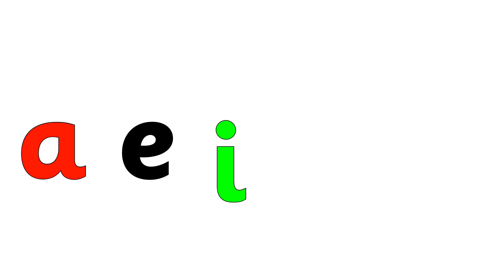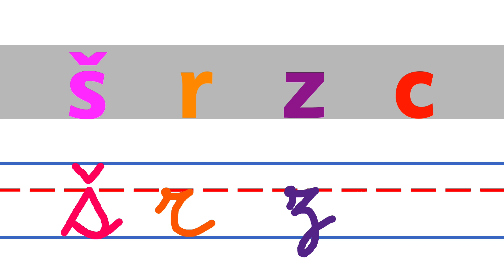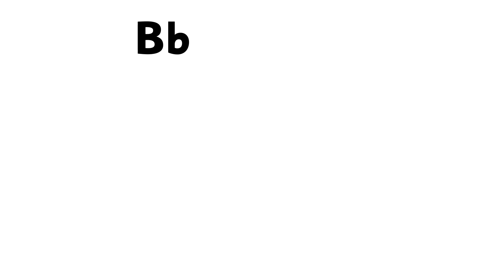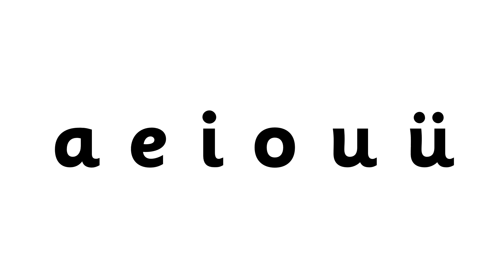Pinyin Alphabet Song